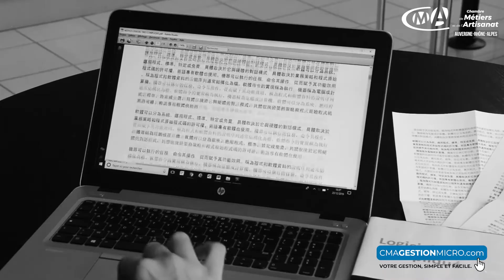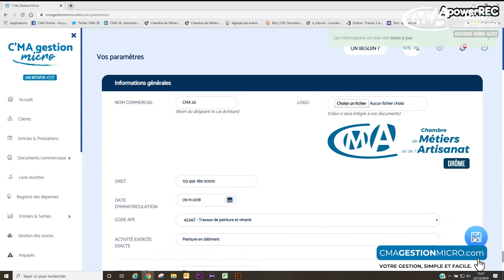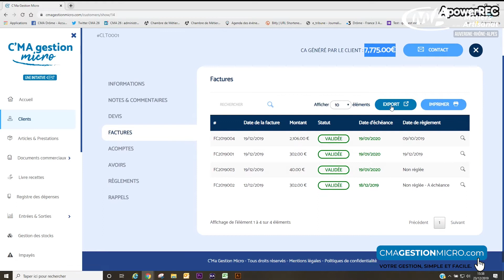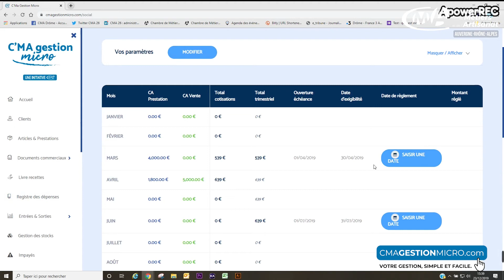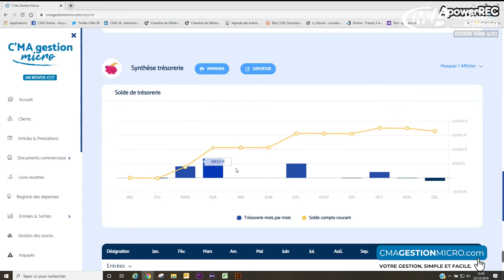[CMAGESTIONMICRO.COM] L'outil simple pour la gestion et la comptabilité de la micro-entreprise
Un outil pour organiser toute la gestion et comptabilité de votre micro-entreprise, accessible sur pc, mobile et tablette, ça vous intéresse ?

➡ Découvrez cmagestionmicro.com, développé spécialement par la CMA pour faciliter le quotidien des micro-entrepreneurs en franchise de TVA.

Unique en son genre, cet outil permet de réduire considérablement la durée de vos tâches administratives :

• créez et organisez votre fichier de clients et prospects,
• classez les données, factures et devis de vos clients,
• passez du devis à la facture en un clic,
• éditez vos déclarations périodiques très simplement,
• mémorisez vos prestations courantes,
• créez et personnalisez vos devis.

N'attendez plus, facilitez votre quotidien 👉 cmagestionmicro.com